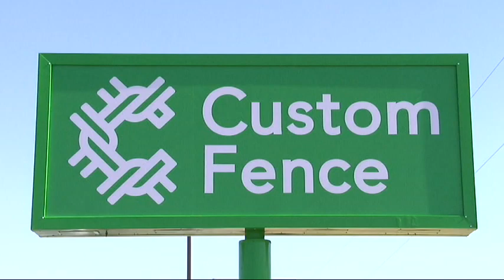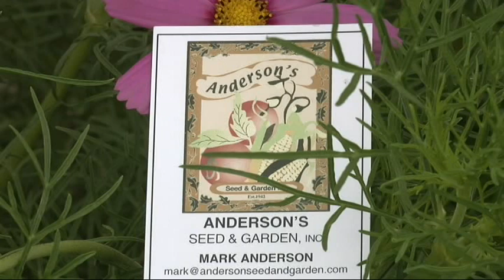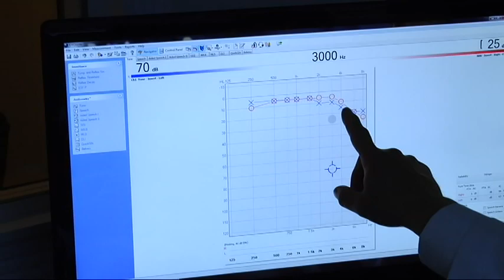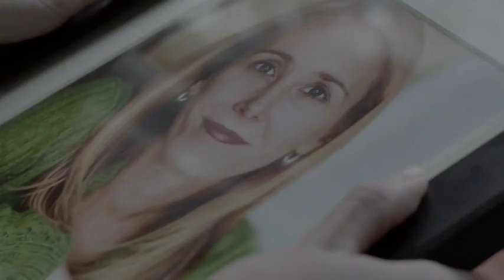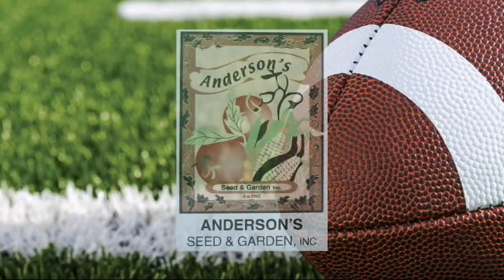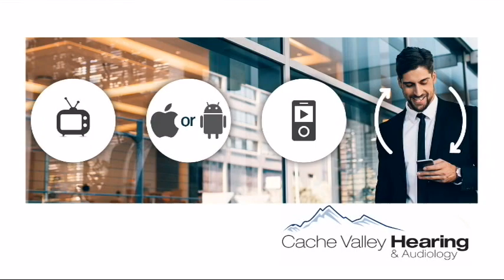Bear River High School at Logan High School football game 9-16-22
Bear River High School at Logan High School football game 9-16-22 Logan, Ut